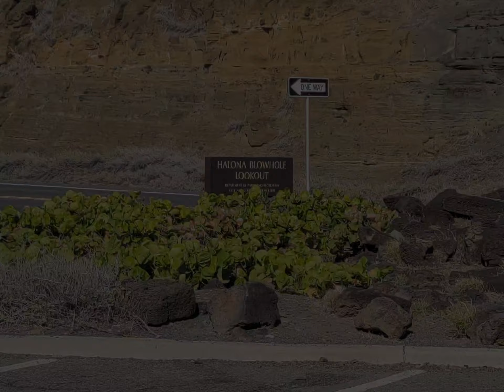touring around Hawaii for our honeymoon September 2022